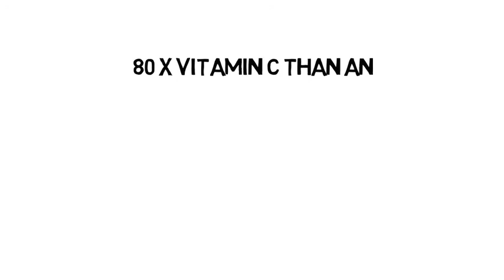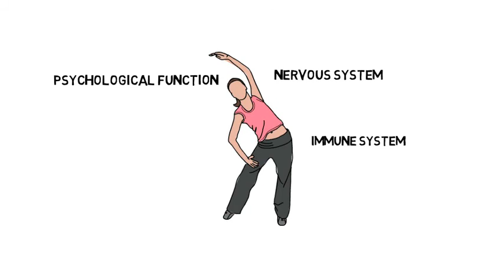A Quick Guide to Camu Camu by GreensOrganic.co.uk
Organic superfoods, what are they? what do you do with them? and what they can do for you! find out more